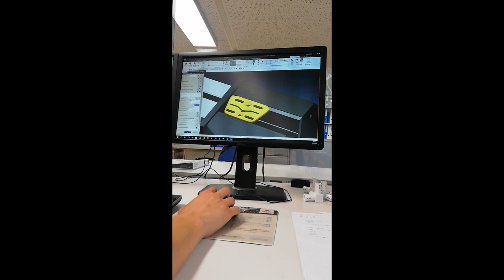Polimeccanico/a AFC (Automazione) - SwissSkills 2022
Uno sguardo alla vita quotidiana di un Polimeccanico/a AFC (Automazione).